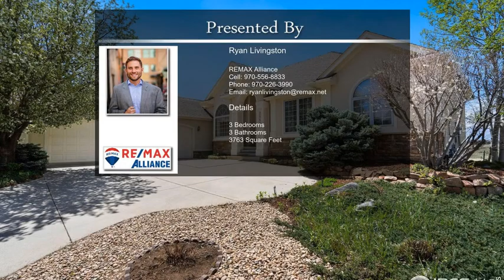2057 Ridge West Dr Windsor CO 80550 Windsor CO 80550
2057 Ridge West Dr Windsor CO 80550 Windsor CO 80550